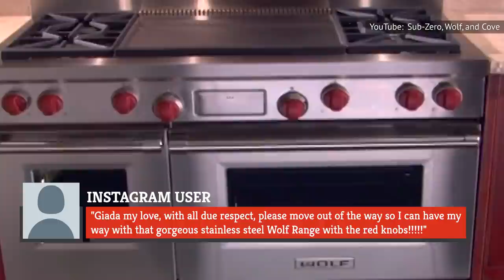Giada De Laurentiis Stuns Everyone With This Kitchen Photo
Giada De Laurentiis is a celebrity chef with a legion of loyal fans, and you don't need to look any further than her Instagram for evidence of that.

A recent Instagram post, in which De Laurentiis seemed to be just showing off her big water bottle and praising the virtues of hydration, went viral in a big way for completely unrelated reasons. Specifically, her followers were really taken with the room she happened to take the photo in.

Some fans think De Laurentiis was taking the opportunity to show off a long-awaited kitchen renovation, giving a hint of what it looks like before a bigger reveal. See for yourself as we break down how Giada De Laurentiis stuns everyone with this kitchen photo.